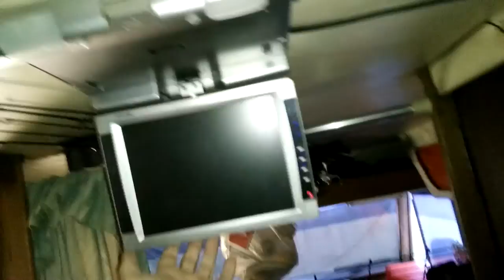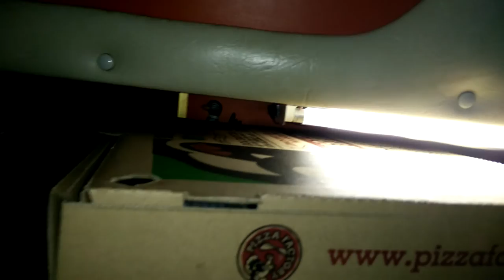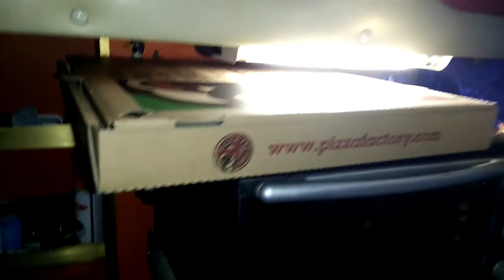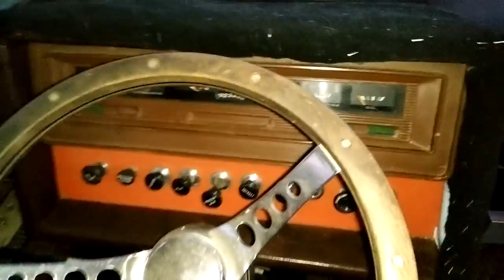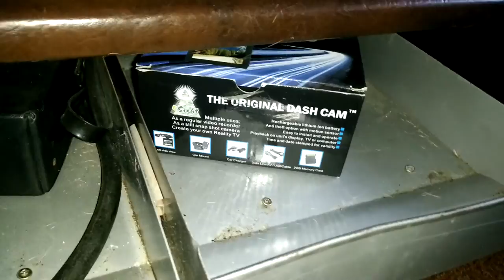Walkthrough 1971 pace arrow, & RD playing